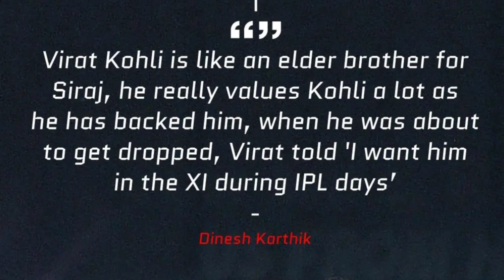RCB News - 4 Biggest Good News For (RCB) G Maxwell Start Practice, DK Back In Net, Virat Kohli